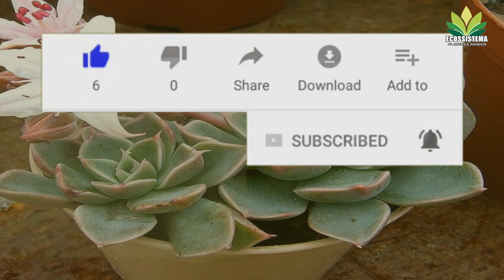Tacisedum 'Barton Pink - Planta suculenta Híbrida de Fácil cultivo !!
Tacisedum 'Barton Pink' é uma suculenta pequena e perene com rosetas de até (12,5 cm) de diâmetro. As folhas são verde-acinzentadas com margens esbranquiçadas de até 6,5 cm de comprimento. As flores são em forma de estrela chegando (2,5 cm) de diâmetro. As pétalas são rosa brilhante com uma faixa média mais escura dentro, e muito mais rosa pálido, com uma faixa de rosa esverdeada fora. Eles aparecem no topo com  porte (25 cm) de comprimento, as inflorescências ,  Tacisedum 'Barton Pink' é um híbrido de x Tacisedum 'Heswall' (também conhecido como x Graptosedum 'Heswall') e Tacitus bellus (também conhecido como Graptopetalum bellum )